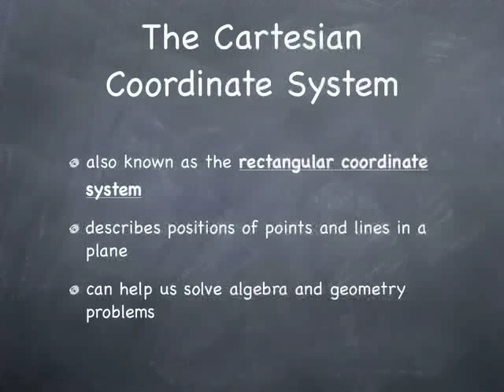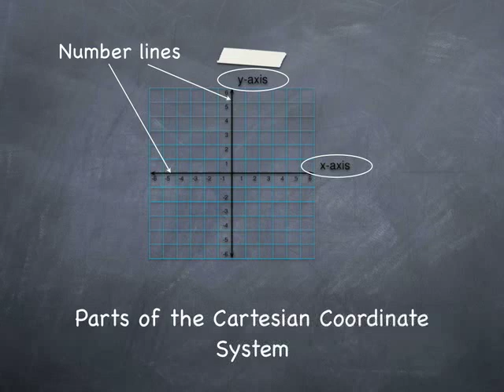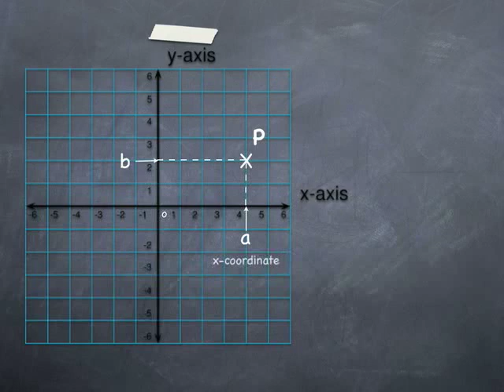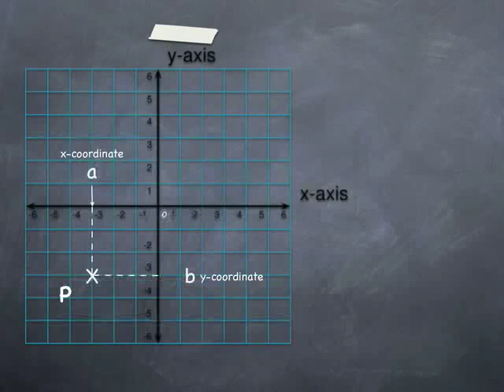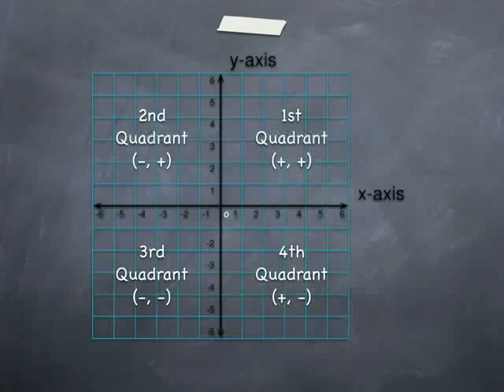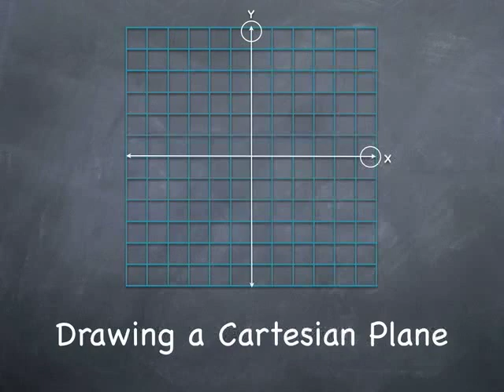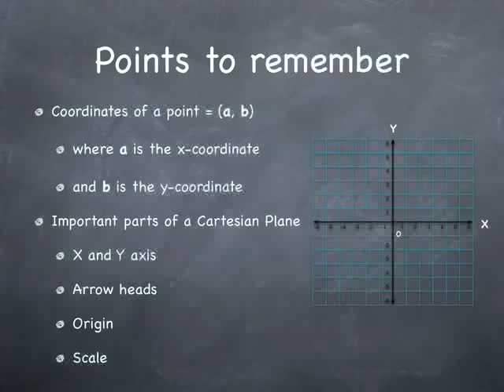Cartesian Coordinate System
A video made by myself for a school project, describing the parts of the coordinate system and how to draw one

Made on a Mac and Keynote